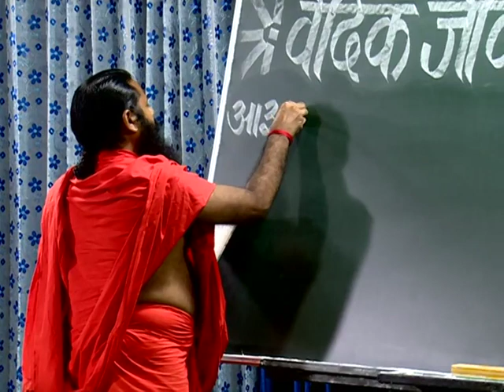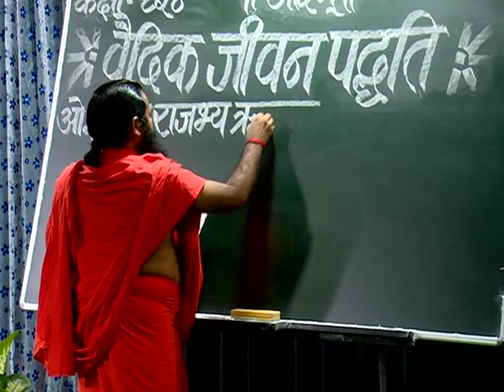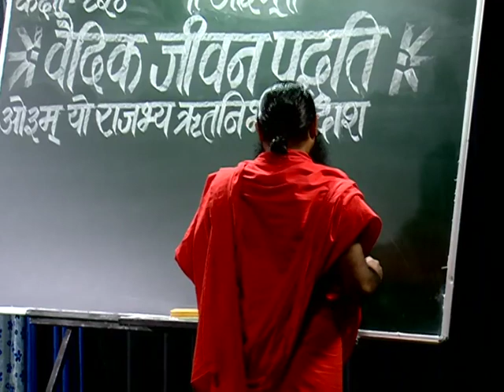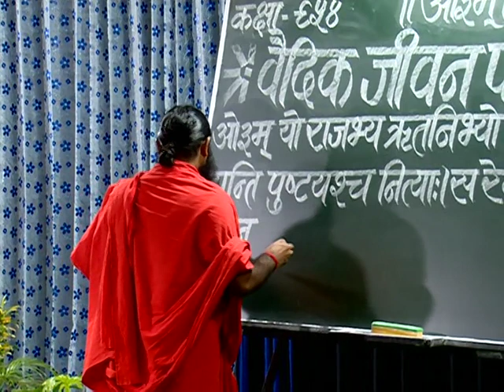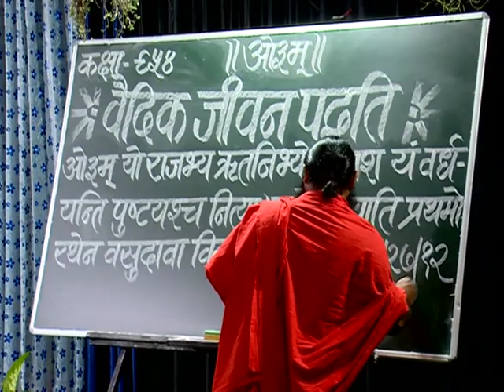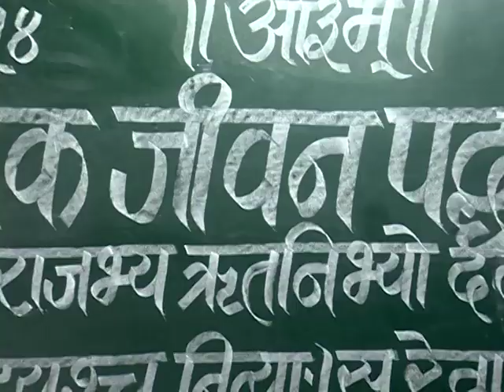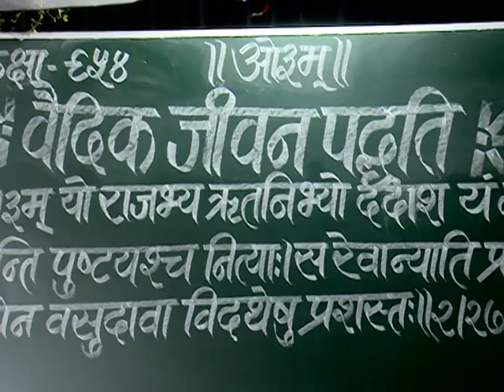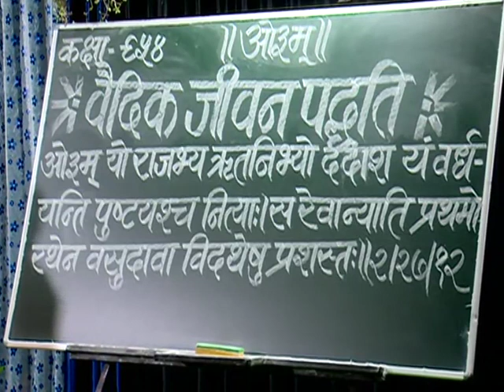वैदिक जीवन पद्धति (ऋग्वेद स्वाध्याय ) भाग - 954|| स्वामी परमार्थदेव जी || वैदिक चैनल